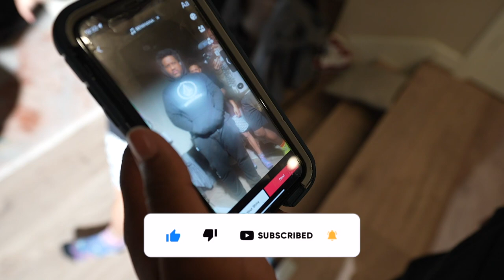Behind The Scenes With Rucrew Ep 1 | Introduction 🎬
HOPE YOU GUYS ENJOYED EP 1 SHOULD I MAKE THIS A THING ? 🤔

WASSUP IM RUCREW CHRIS!🤘🏾😂 ON MY AUNTIE SISTER KIDS 🗣

watch recent video below 👇🏾D I